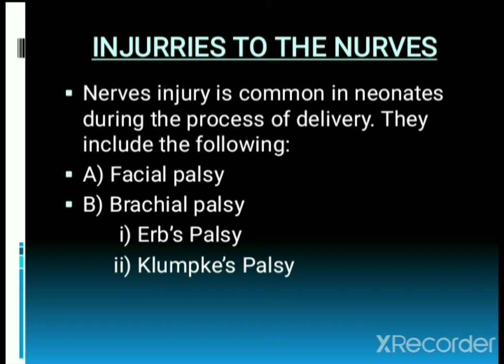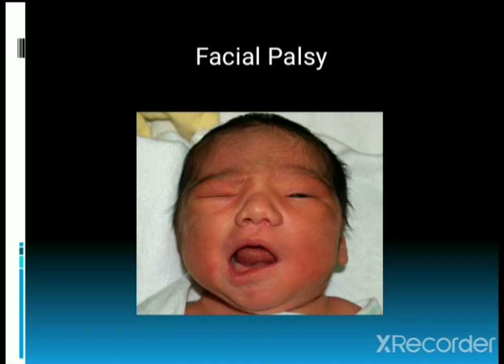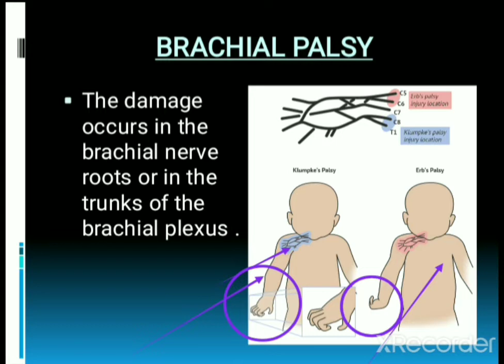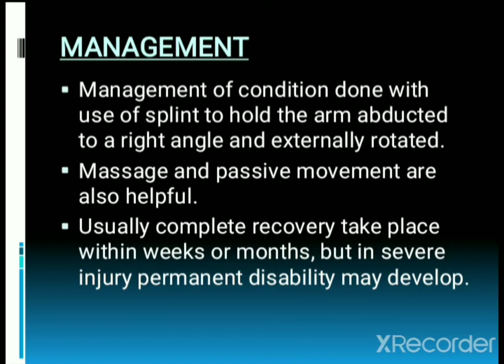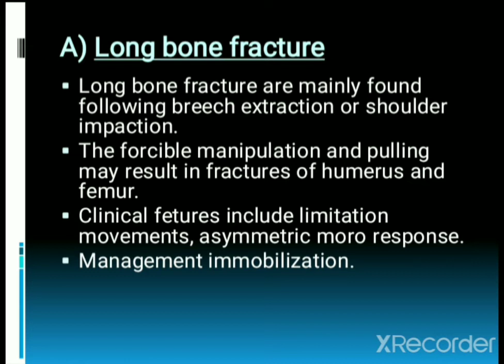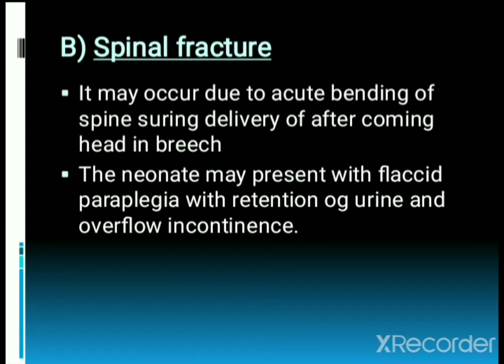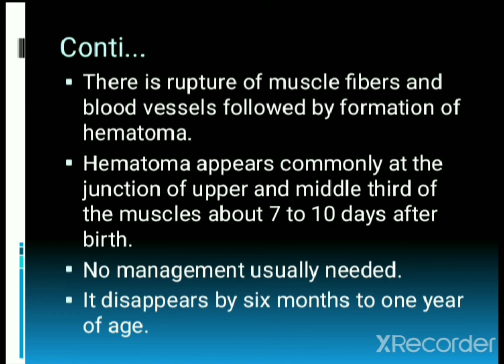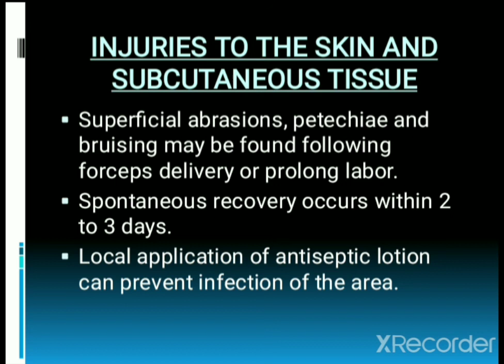GNM 2nd Year. Child Health Nursing. Birth Injury- 2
By Dhara Parmar